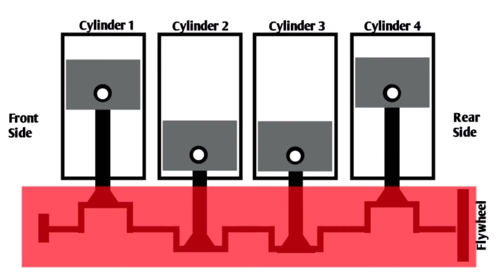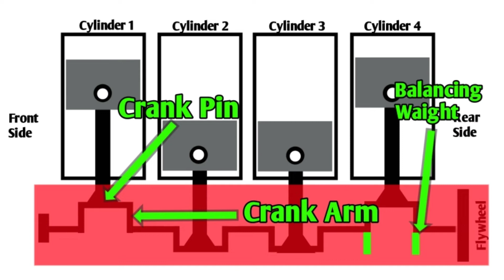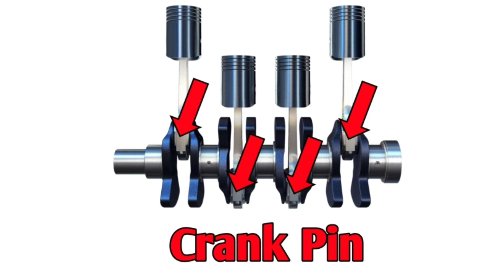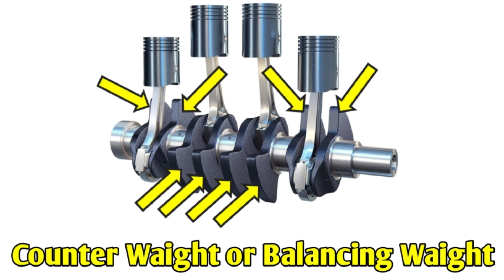What Is Crankshaft ? || Crankshaft कया होता हे ? || Crankshaft All Parts Name || In Hindi...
Hi..

Slogan :- If You Are A Crazy Fan Of Core Engineering💙Then You Are Welcome🙏...

About Mr. Starry Tech :-
Here you will find General Knowledge, Science &Technology, Indian Railways Updates and information etc.

Subject :-
Core Engineering (Mechanical & Electrical),Indian Railways Tech information &Technology updates etc.

🇮🇳...Jai Hind...🇮🇳